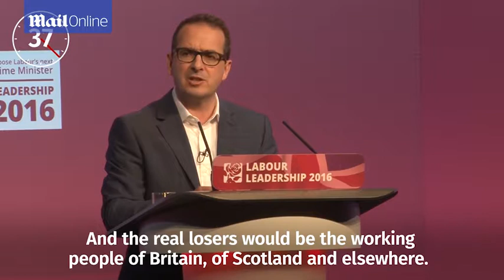Owen Smith and Labour leader Jeremy Corbyn clash over EU - Daily Mail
Labour leadership challenger Owen Smith has accused Jeremy Corbyn of being 'happy' about the vote for the UK to leave the European Union. Mr Smith repeatedly questioned whether Mr Corbyn had voted to remain in the EU in June's referendum, during bad-tempered exchanges at a hustings in Glasgow tonight. Mr Smith was booed by many of those in the audience when he added: 'I'm not even sure Jeremy did vote In.' Mr Corbyn responded: 'I thought we had grown up, we weren't any longer going to use those kind of questions.'